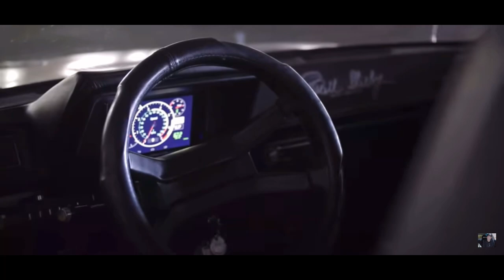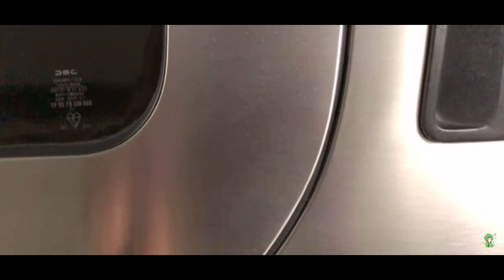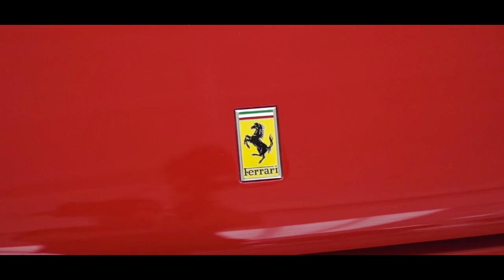Top 15 Most Legendary Cars From The 1980’s!!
Hey guys welcome back to the channel and today we are going over the most legendary cars from the 1980’s!!